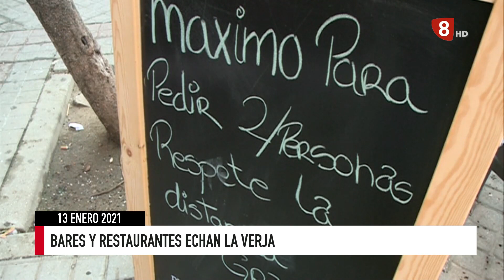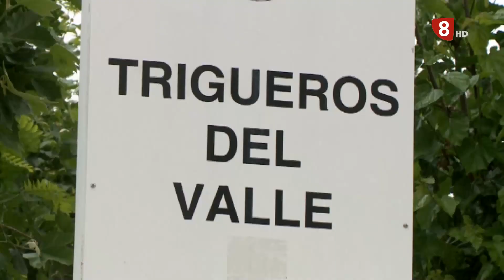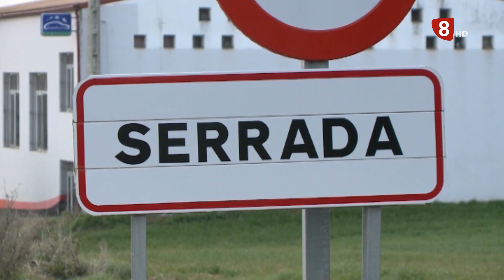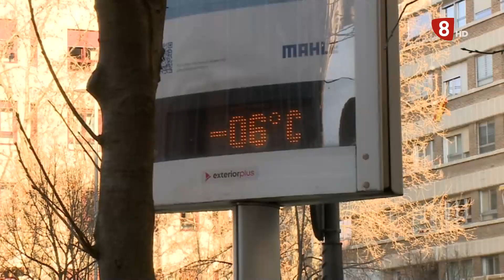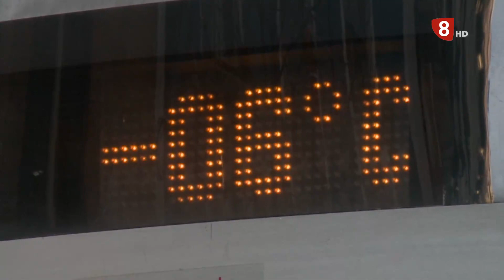Noticias 8 Valladolid edición de noche miércoles 13 de Enero de 2021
Usuarios y trabajadores de centros deportivos protestan por el cierre.

Cigales, Trigueros y Serrada tendrán cribados masivos en los próximos días

Los Voluntarios de Cruz Roja atendieron más de 600 asistencias durante el temporal de nieve.

110 niños de la provincia aún no han podido retomar las clases por la nieve y el hielo